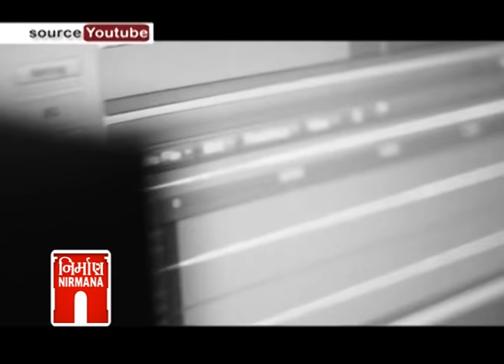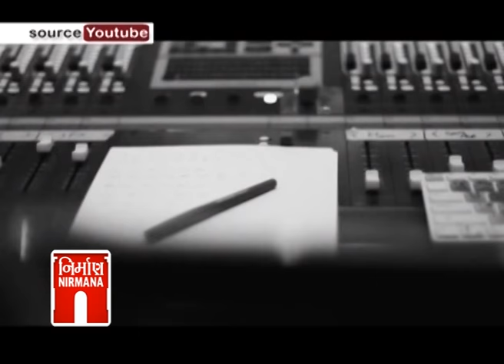Desi Videsi Song - Nirmana News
Desi Videsi Song Show